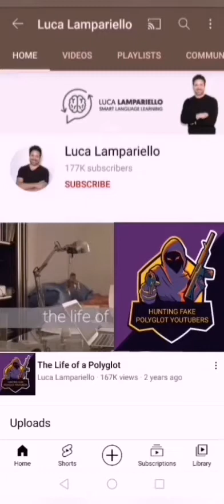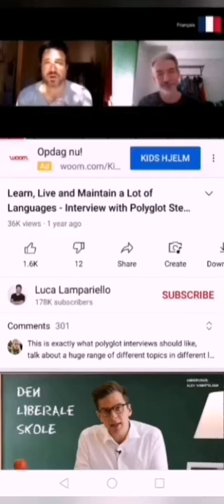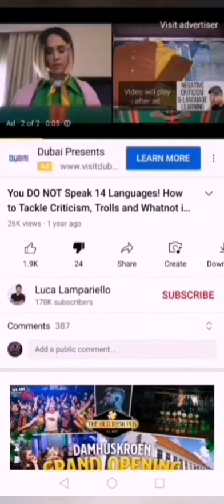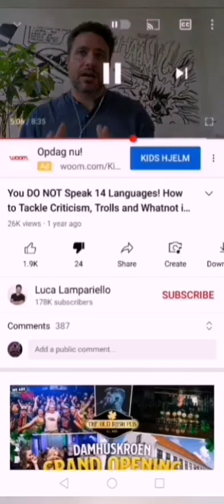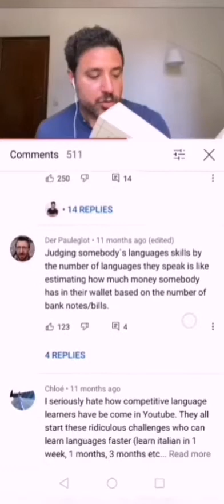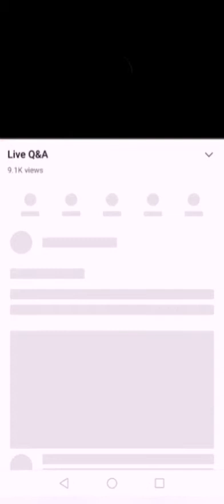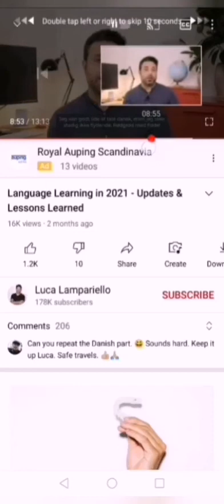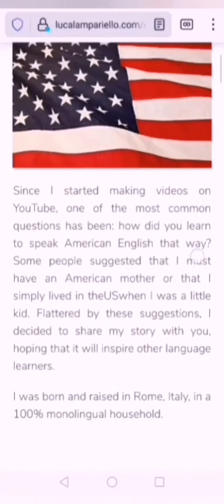FAKE POLYGLOT SCAMMER LUCA LAMPARIELLO (PART 12)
Share my channel and my videos to make more people know the truth!

There will still be few more videos this coming day's.
I decided to make more videos to show more of his channel and videos.
Also to show some of his new videos.